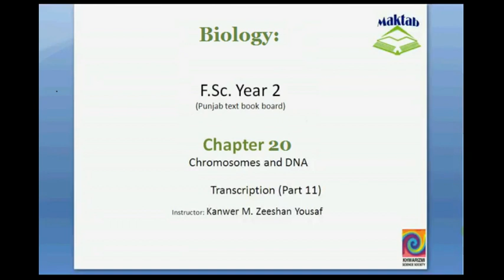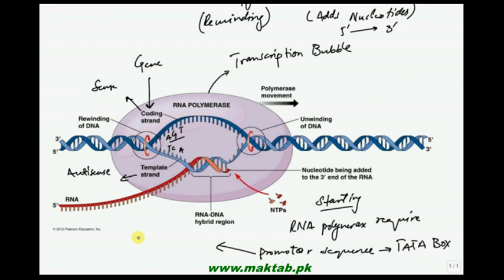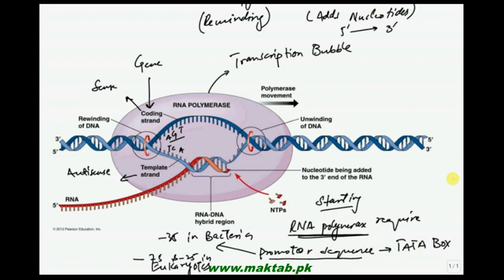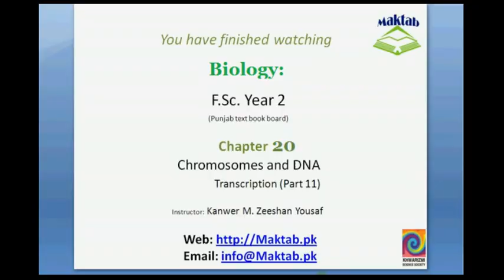FSc Biology Book2, CH 20, LEC 11: Transcription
This video lecture from Chromosomes and DNA (F.Sc. second year Biology) covers detail information about Transcription of DNA. Transcription means how DNA make mRNA. Find more e-learning material and educational video lectures in Urdu at maktab.pk. These videos are free to use for promotional and commercial purpose by keeping the credits to Maktab.